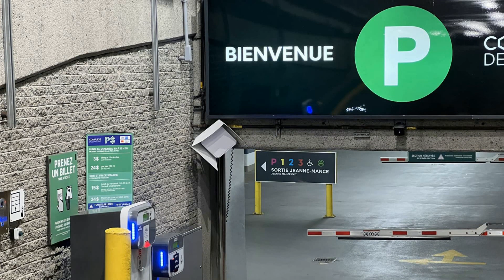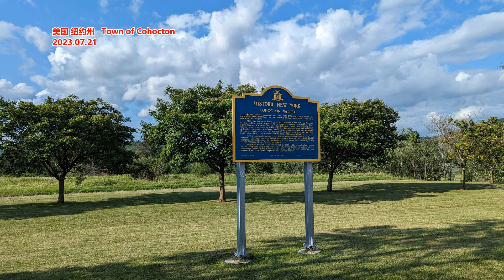美国取消佣金6%影响深远： 房价跌百万人恐失业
据世界新闻网报道，全国房地产商协会（NAR）15日凌晨同意以4亿1800万元与控告NAR反竞争、违反反垄断法的集体控方达成和解协议；但更重要的是，NAR同意取消标准佣金6%的规定，卖方仲介不再需要提供买方仲介佣金；买卖仲介佣金就此“脱钩”，佣金还可能